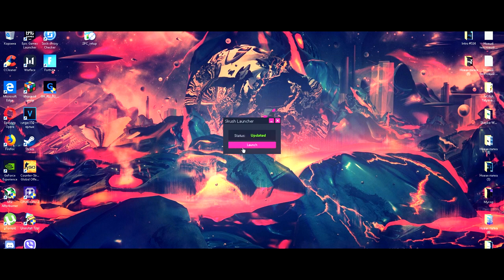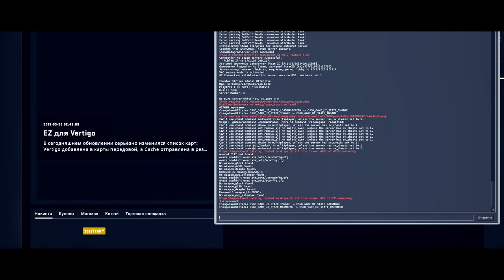БЕСПАЛЕВНЫЙ ЧИТ ДЛЯ КС ГО 2019 БЕЗ VAC БАНА